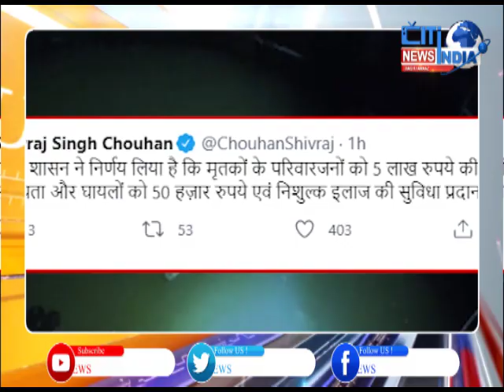3 Dead As 30 People Fall Into Well In Madhya Pradesh | 16-07-2021 | citindia news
At least three people have died after about 30 villagers fell into a well during a rescue operation in Madhya Pradesh's Vidisha district on Thursday, the police said. Nineteen people have been rescued and rushed to a hospital.
The villagers reportedly fell into the well when they were trying to rescue a boy who had fallen in the well earlier. As per officials, the parapet wall around the well collapsed due to the weight of people who were trying to rescue the boy. The well is around 50 feet deep with a water level of about 20 feet, news agency PTI reported quoting locals.
The incident took place at Ganj Basoda, about 50 kilometers from the district headquarters.
Speaking on the incident, Chief Minister Shivraj Chouhan said that the rescue operation is on and he is in regular touch with the officials concerned.
"I am constantly in touch with the administration at the site of the incident and am continuously monitoring the rescue operations. As the state government representative, Vidisha's in-charge minister Vishwas Sarang was present at the spot throughout the night. Under his supervision the rescue teams are engaged in rescuing the trapped people," he said.
"The National Disaster Management Force and State Disaster Management Force have been pressed into action. Inspector General, Zone, and other senior officials have also reached the spot. I am in touch with the concerned officials," Mr. Chouhan told the media.
The villagers were trying to rescue a boy who fell into the well around 9 pm on Thursday. While some people climbed down to rescue her, others were standing on the parapet wall around it to help them, a police official said.
The wall suddenly crashed, throwing those standing on it into the water, he said.
Around 11 pm, a tractor engaged in the rescue operation and four policemen skidded into the well when the area around it caved in, news agency PTI said quoting eyewitnesses.
The Chief Minister has also ordered a high-level inquiry and instructed the officials to ensure the best possible medical treatment for those injured.
Mr. Chouhan also announced a compensation of ₹ 5 lakh each to the family of the victims. Those injured will be given ₹ 50,000 and provided a free treatment facility, he said.